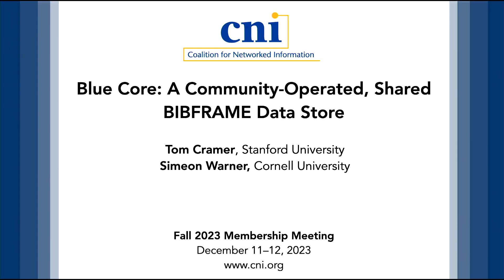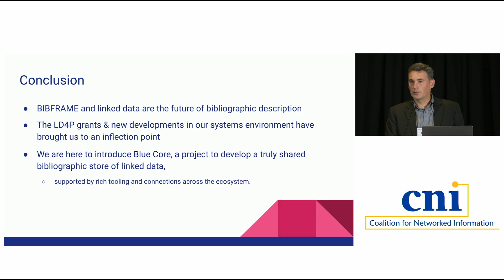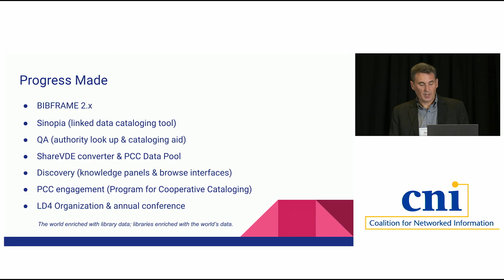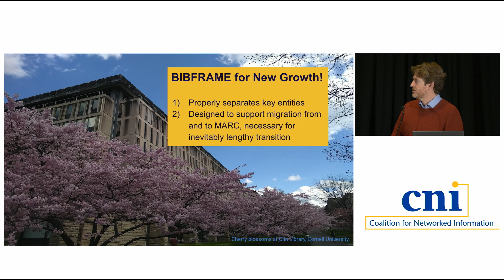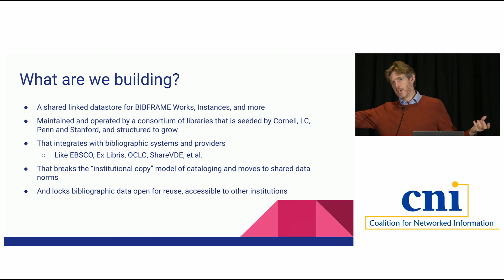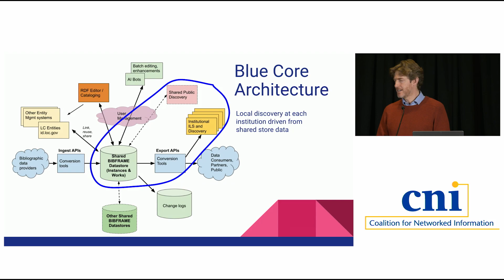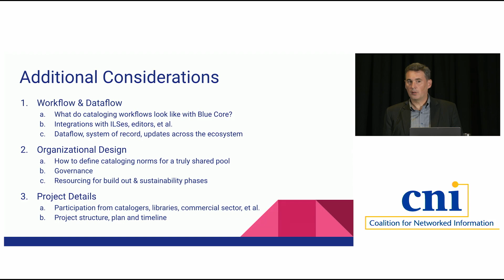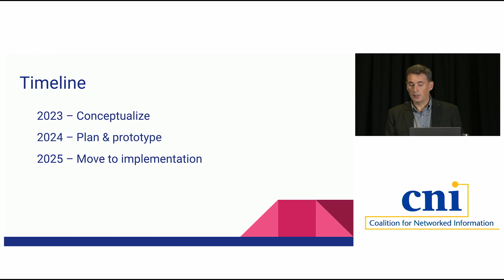Blue Core: A Community-Operated, Shared BIBFRAME Data Store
As BIBFRAME works its way to production at libraries across the world, leveraging linked data for library cataloging remains as promising as ever. By converting from “strings to things,” incorporating data from the World Wide Web, and using a flexible ontology that builds on but is not constrained by MARC, library description can jump to modern standards. Until recently, however, BIBFRAME has been a challenge to adopt and incorporate into institutional workflows. Gaps in tooling and historical cataloging practices have created an expectation for copying and modifying data locally. As part of the Mellon Foundation-funded Linked Data for Production (LD4P) projects, and working in concert with the Library of Congress and others, we imagine the development of a new library metadata environment with linked data at its core. This environment will be cooperatively shaped and owned, with an open data license, allowing linked data to work at scale and for libraries to build off each other’s work rather than duplicating effort and expense. With working integrations among existing components in the ecosystem (FOLIO, Alma, Sinopia, ShareVDE, etc.), we are poised to make incremental progress toward widespread BIBFRAME adoption. This presentation will present the findings from the LD4P grants as well as the next steps with a growing consortium of adopters around this shared linked data store.

Tom Cramer, Stanford University
Simeon Warner, Cornell University